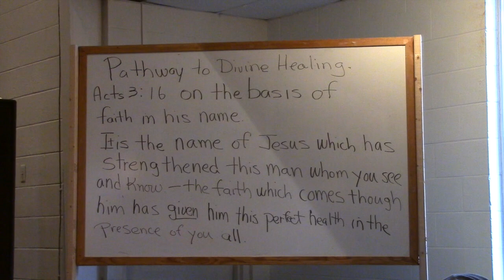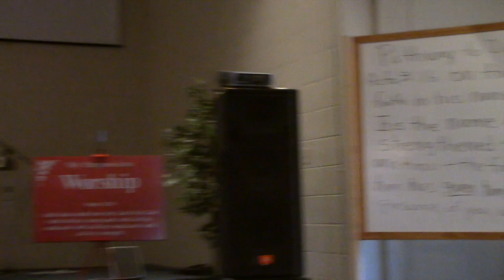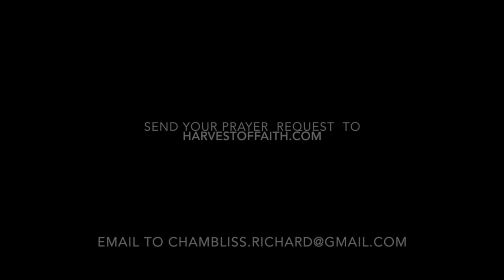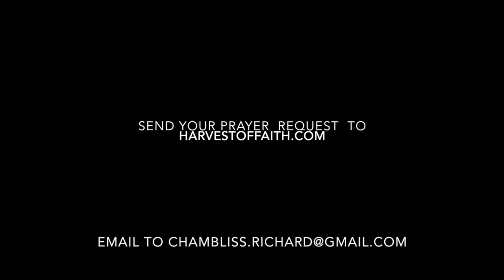On the Basis of The Name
Our authority to ask in Jesus Name